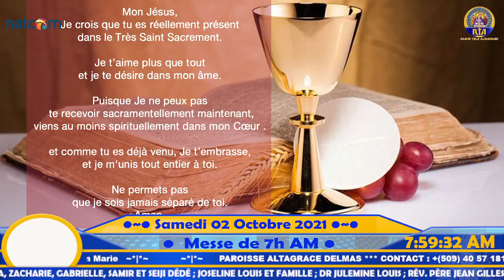Messe de 7h AM en l'honneur de la Vierge Marie | Samedi 02 Octobre 2021